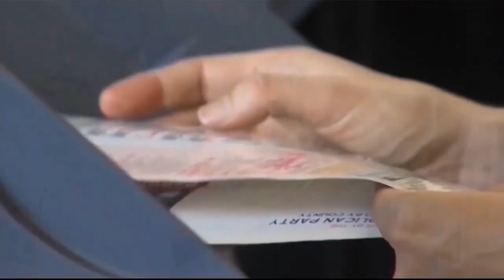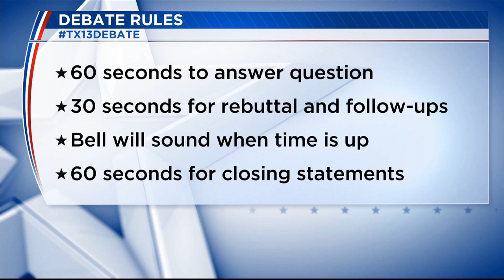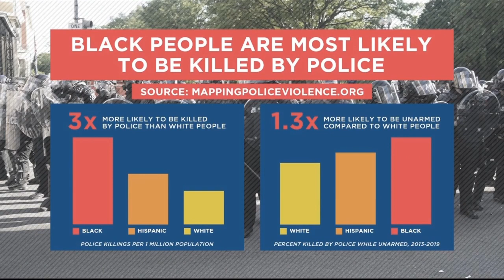District 13 Congressional Republican debate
In the Republican debate, Josh Winegarner, agriculture expert, and former White House doctor Ronny Jackson had a debate.